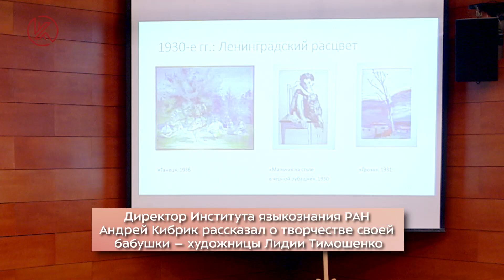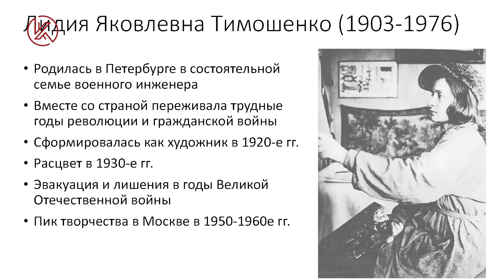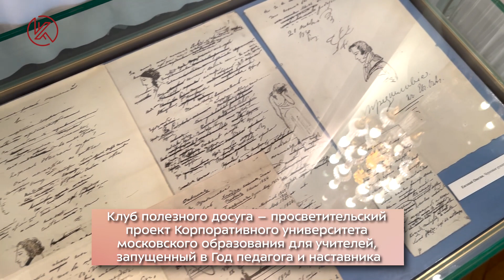«Евгений Онегин»: история создания и иллюстрации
Участники Клуба полезного досуга в рамках экскурсии «Онегин, добрый мой приятель» побывали в Государственном музее А.С. Пушкина и послушали лекцию директора Института языкознания РАН А.А. Кибрика об истории самого известного художника-иллюстратора романа Лидии Тимошенко. Также на мероприятии было подписано соглашение о сотрудничестве между Корпоративным университетом московского образования и Российским обществом «Знание».